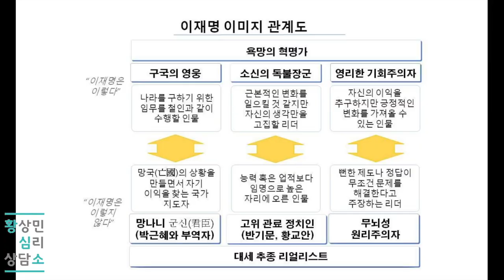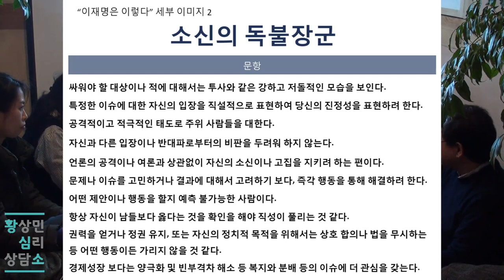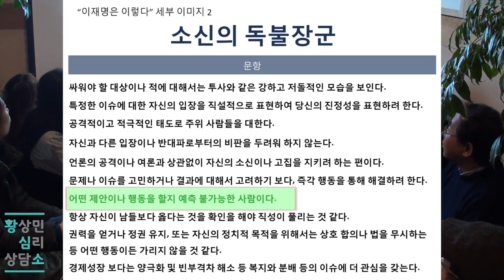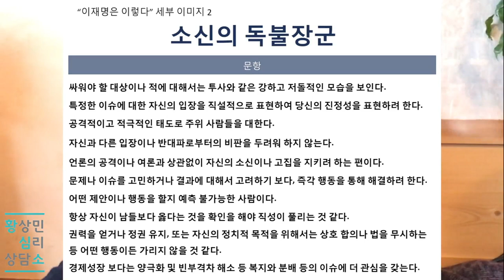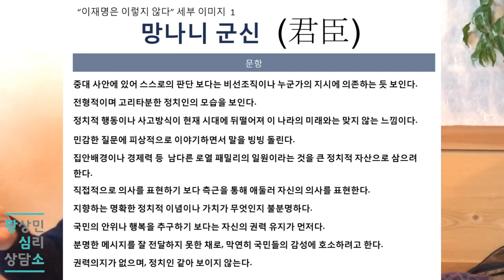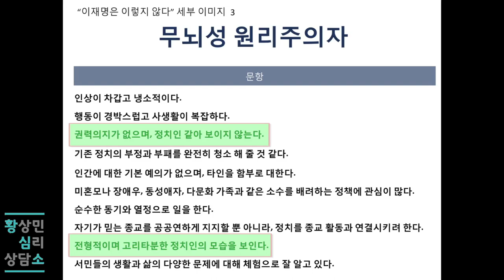위기에'만' 강한 남자? 욕망의 혁명가이자 영웅! 이재명 이미지 분석 2부